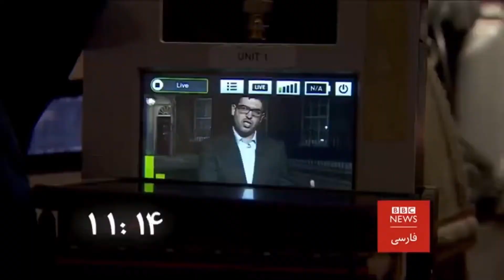BBC Persian Countdown Version A 2021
Day version, one of four countdowns on the BBC Persian Channel, 2021 version since an update with some new footage in February 2021.